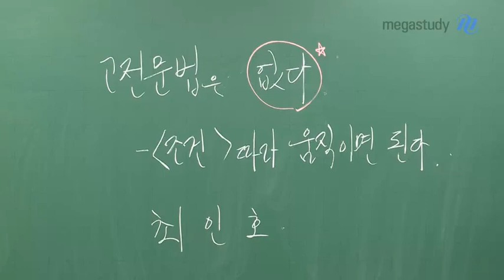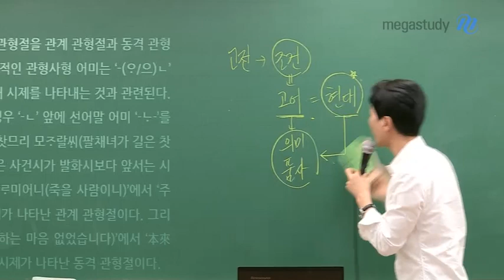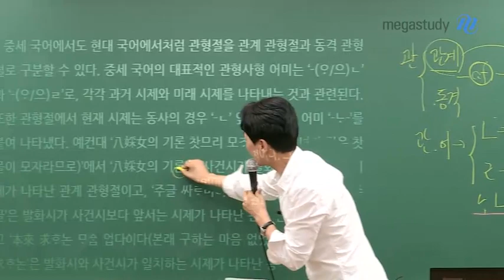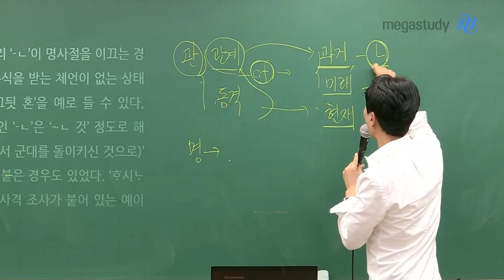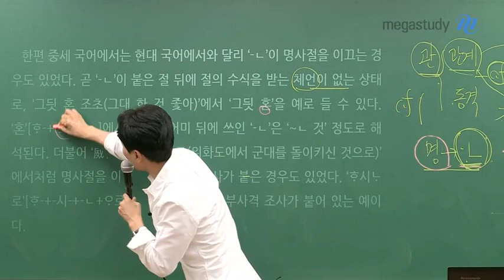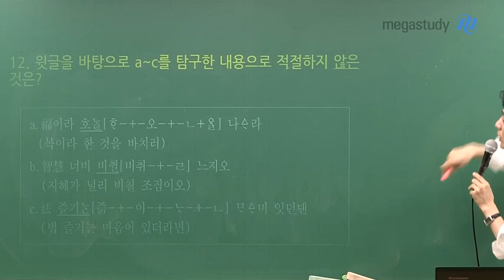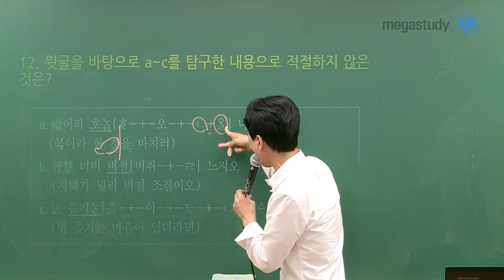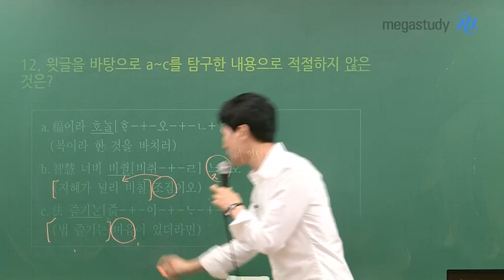[메가스터디] 국어 최인호 쌤 - 고전문법 문제에서는 조건이 중요합니다!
고전 문법이라고 해서 겁먹을 필요 없습니다.

고전 문법은 조건이 주어지면 조건에 따라 움직여야 합니다.

고어와 현대어를 비교하여
현대어를 통하여 고어의 의미와 품사를 파악하면 됩니다.

이 접근법을 10월 학력평가 12번 문항으로 확인해봅시다!

지문형 문법&고전문법 풀이법을